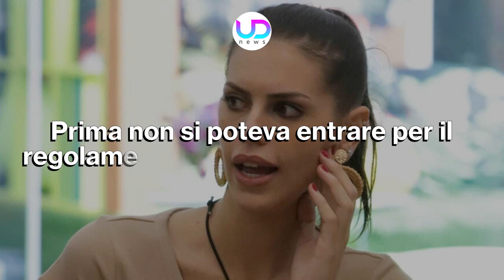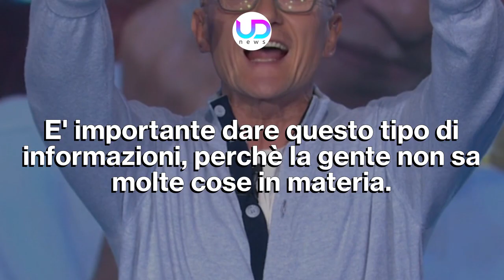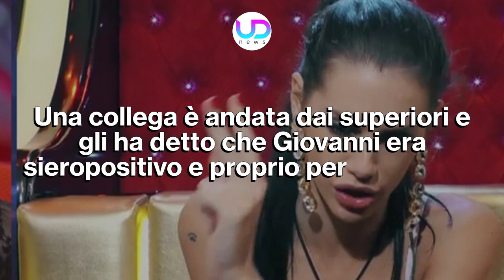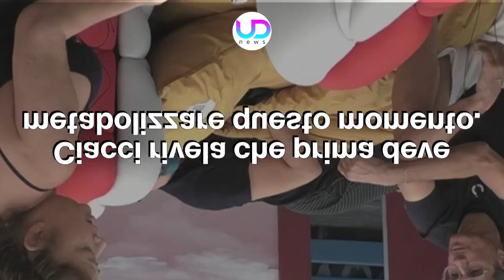Grande Fratello Vip: Giovanni Ciacci In Lacrime Svela Il Suo Dramma!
Al Grande Fratello Vip Giovanni Ciacci racconta il suo dramma e si scioglie in lacrime davanti alle parole di Adriana Volpe! Ecco cosa è successo durante la diretta del Gf Vip 7!